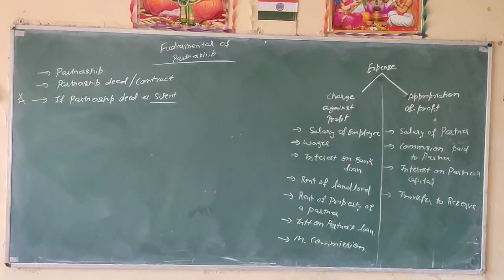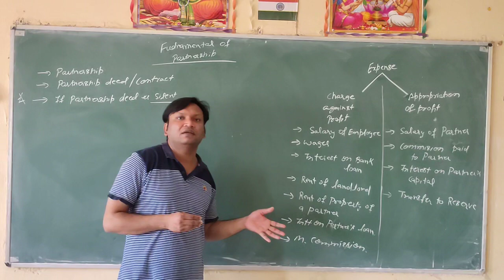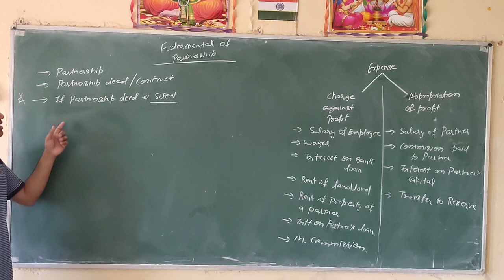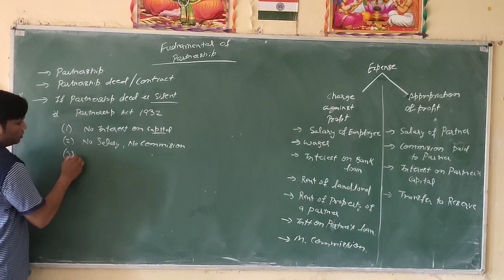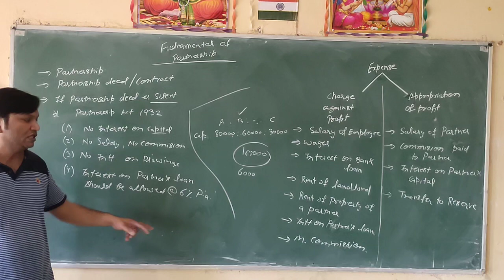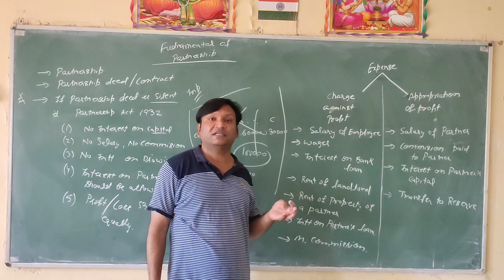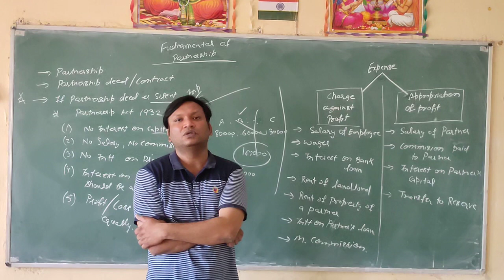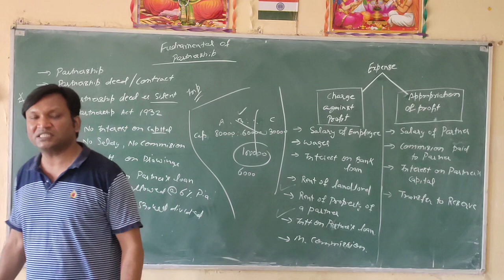Fudnamental Class 1